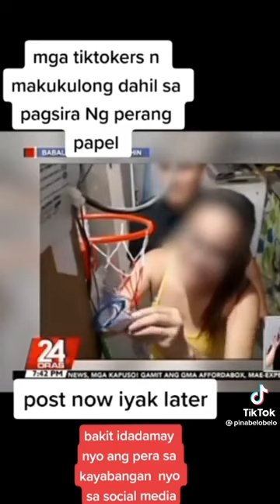Apart na TikToker Post now Iyak later